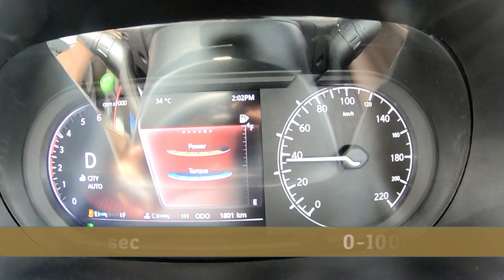Tata Harrier Automatic 0-60 0-100 Acceleration || Tata Harrier 2020 BS6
How quick is the 170 PS Tata Harrier BS6 Automatic? We find out in this video. Do note that we did the run in the normal Drive mode and not in the Sports. This was a new car so we didn't want to push it too much. Also with the added power, the 2020 Tata Harrier Top Speed should be near the 200 km/h mark now.